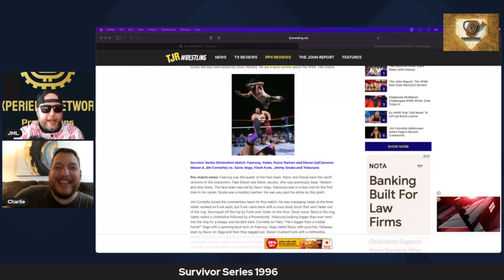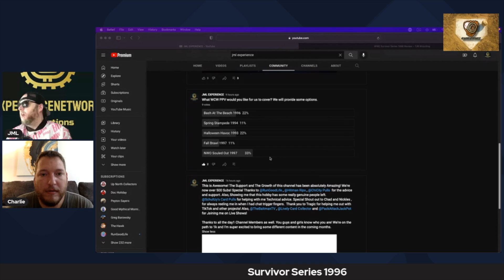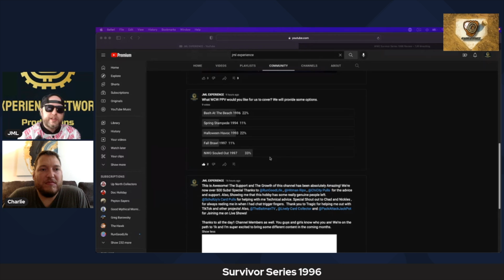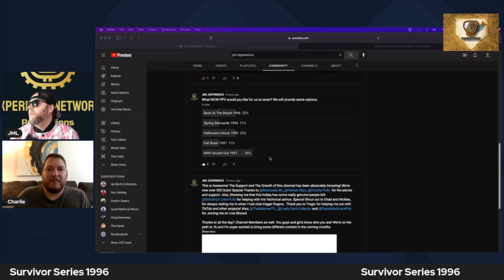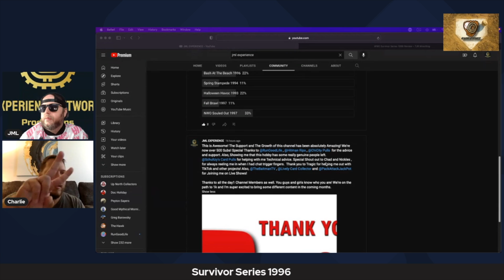1996 Survivor Series : A Look Back in Time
When we get to the 1k mark… I’ll do a pretty sweet Giveaway !